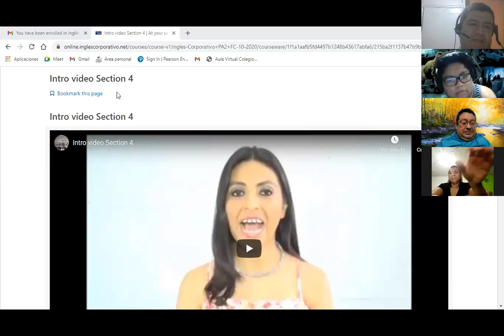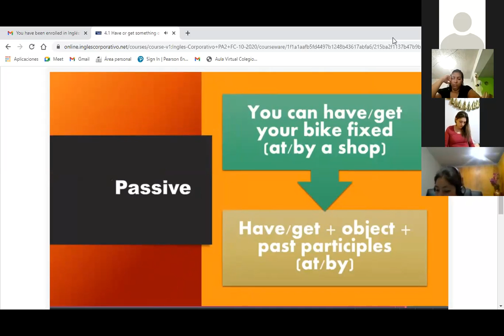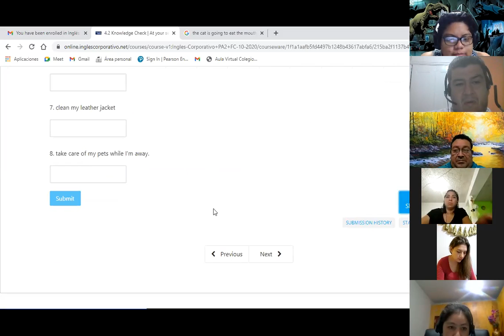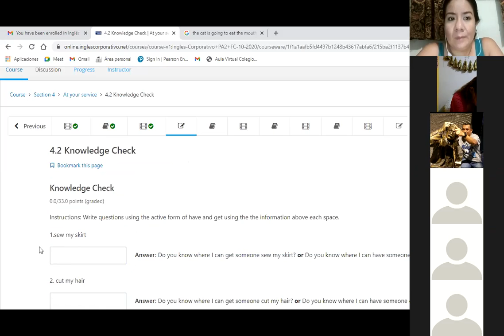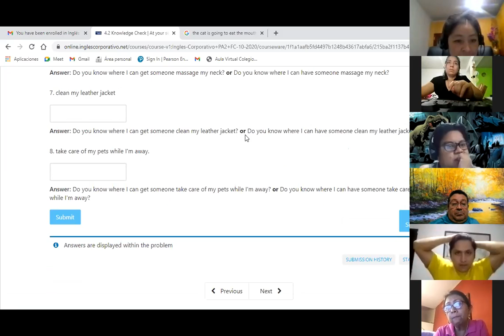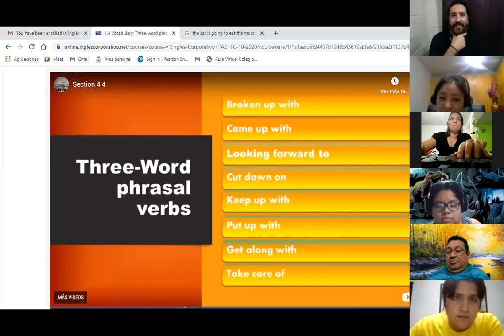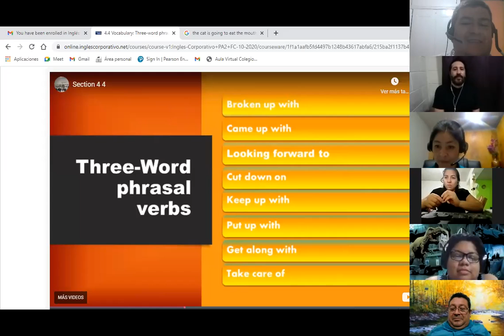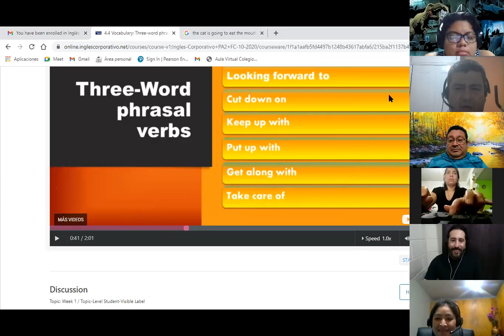Ingles Corporativo-Day 15